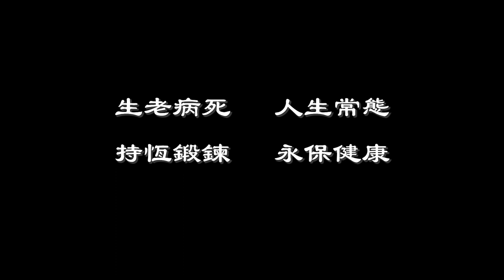【平甩體證】活到老動到老